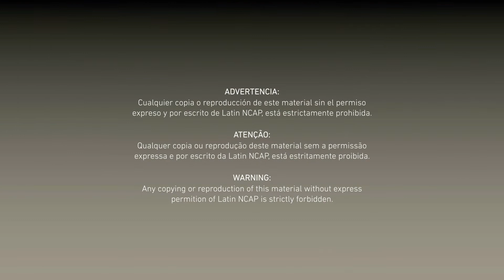Nissan March Crash Test Latin NCAP (2 Airbags)